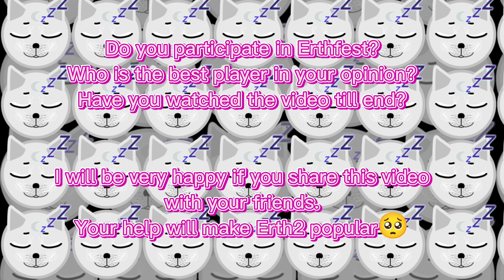REALMZ.IO - Every Fight on 1st day of Erthfest!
Thanksgiving to @flamboyantliquid7659 -

for suggesting the music for this video.

____Be sure to join official Realmz.io Discord Server (There is also game's developer):

0:00 - Opening
0:35 - yeetus fetus vs Me (Round 1)
2:35 - CATLORD vs Guest 108 (Round 1)
4:28 - aindenw vs Thatisbread (Round 1)
5:05 - hi vs ldsfjkl (Round 1)
6:05 - hi vs ldsfjkl (Round 2)
7:00 - Rker vs Prookl (Round 1)
9:21 - Rker vs Prookl (Round 2)
10:20 - Rker vs Prookl (Round 3)
11:24 - Rker vs yeetus fetus (Round 1)
16:18 - Rker vs SpottyAI (Round 1)
17:14 - Rker vs yeetus fetus (Round 2)
18:16 - Rker vs yeetus fetus (Round 3)
19:40 - Rker vs deer (Round 1)
20:17 - Rker vs Prookl (Round 4)
20:51 - Rker vs Prookl (Round 5)
24:54 - Rker vs Prookl vs Me (Round 1)
28:31 - Rker vs Prookl & Guest 3568 (Round 1)
28:45 - Prookl vs Guest 3568 (Round 1)
30:08 - Prookl vs Guest 3568 (Round 2)
31:50 - Prookl vs Guest 3568 (Round 3)
34:18 - deer vs Guest 3568
34:28 - Ending